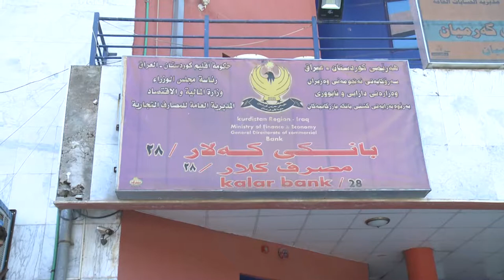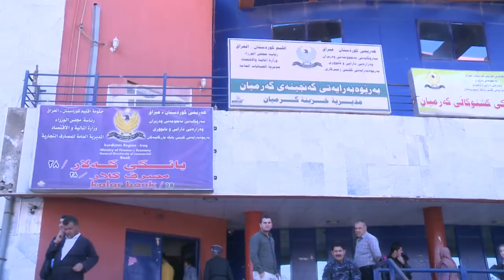گه‌رمیان ... خانه‌نشینان نیگه‌رانن له‌ سیسته‌می بانكی و وه‌رگرتنی موچه‌كانیان .. راپۆرت